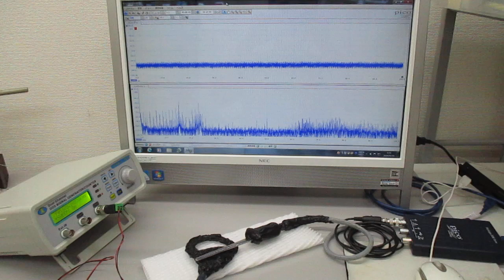超音波の送受信について（超音波システムの開発技術）